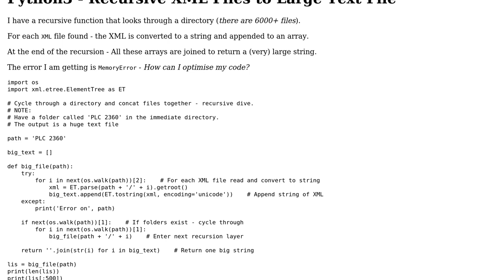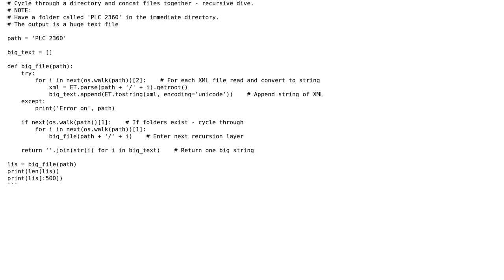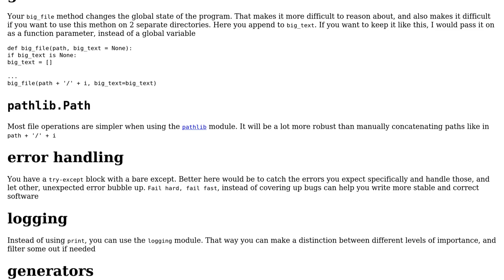Code Review: What is the most optimal way to concat XML files as one large string/text file?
With thanks & praise to God, and with thanks to the many people who have made this project possible! | Content (except music & images) licensed under CC BY-SA | Music | Images & others | With thanks to user Maarten Fabre user leopardxpreload and the Stack Exchange Network Trademarks are property of their respective owners. You are responsible for your own actions.